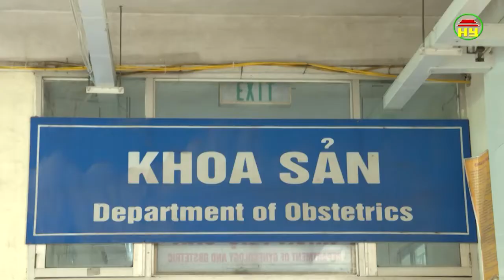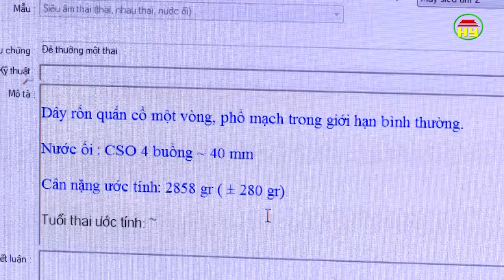Câu chuyện y tế: Những điều cần biết về cạn ối khi mang thai.